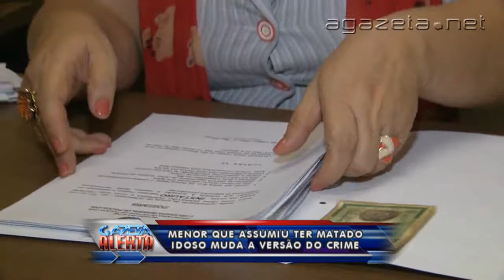Menor que assumiu ter matado idoso muda a versão do crime 14 01 2014